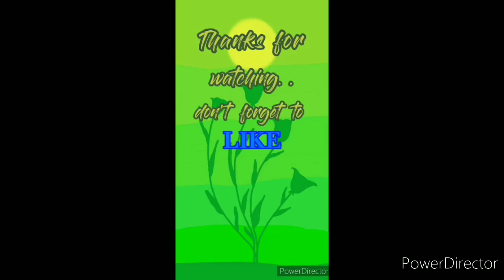TUNNELS,BRIDGES AND STEEP BUILDINGS IN HONGKONG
Traveling in a Double Decker Bus
Day Off